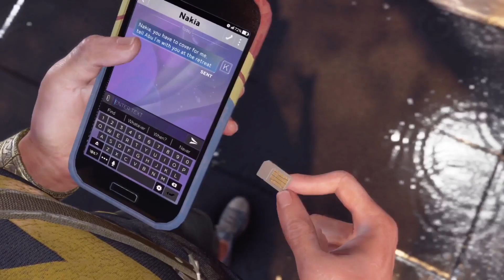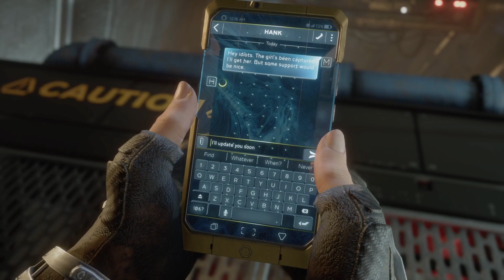MARVELS AVENGERS PLATINUM TROPHY UNLOCKED - STILL DOABLE SOLO & OFFLINE IN 2023!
DID IT ALL SOLO, OFFLINE IN SEPTEMBER 2023 - THE GAME SUCKS AND ITS AN EASY BUT VERY GRINDY PLATINUM